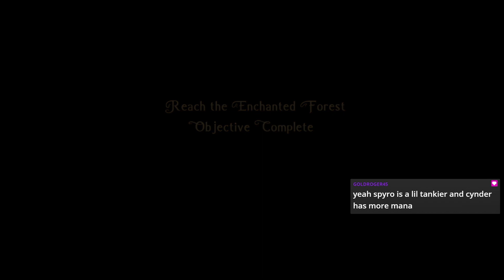The Legend of Spyro: Dawn of the Dragon • Part 2